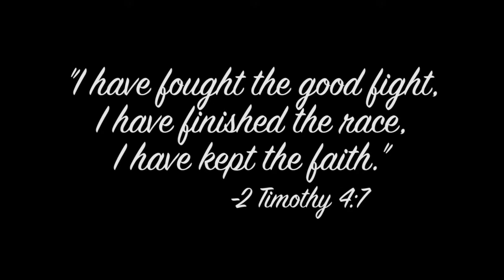In Loving Memory of Doris Lucille Bracken